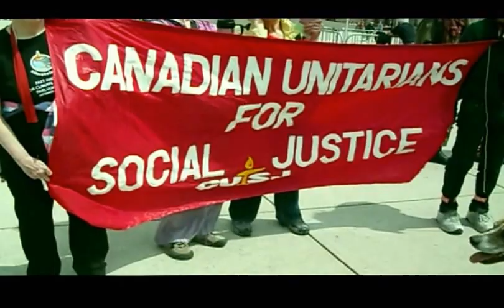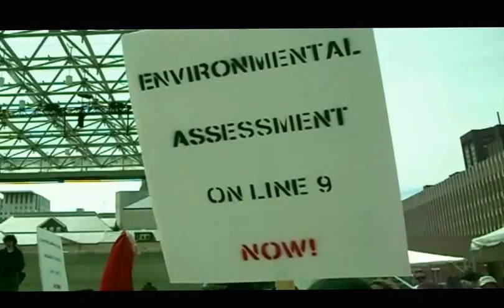May 10 -- Toronto Day of Action - Rally: No Tar Sands, No Fracking, No Line 9!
Sakura Saunders explain her position on line 9 project